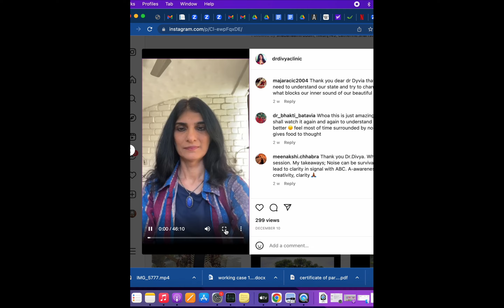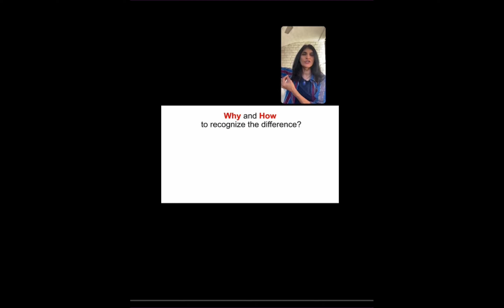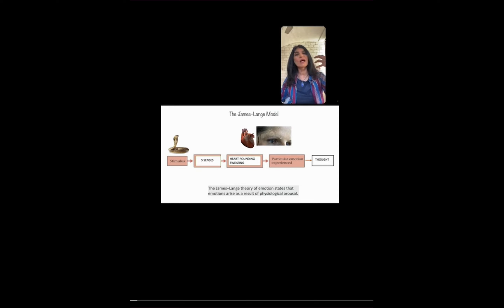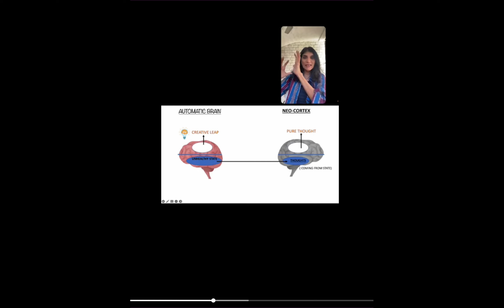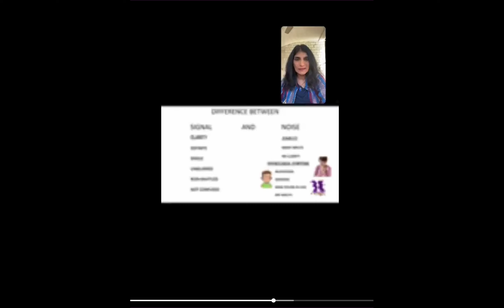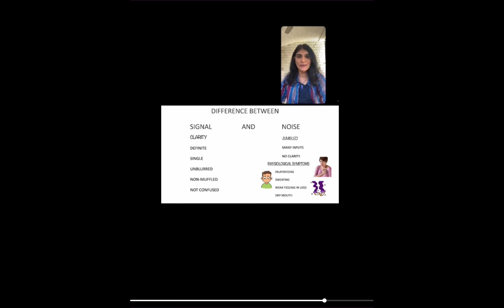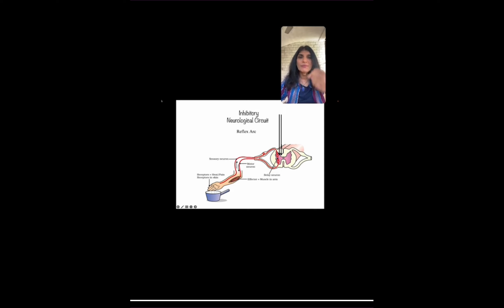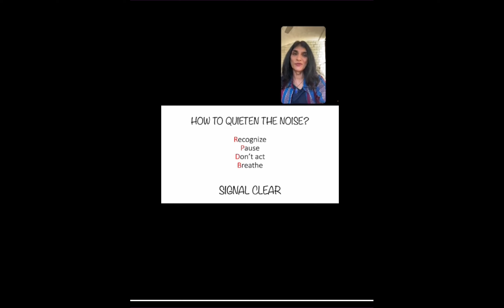ChaiT with DrD : Episode 13: The Signal & The Noise